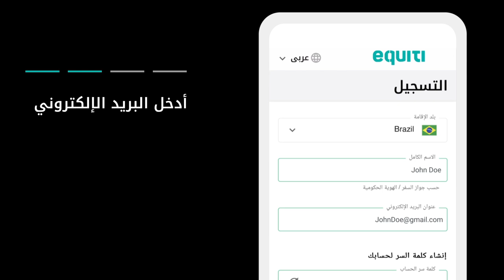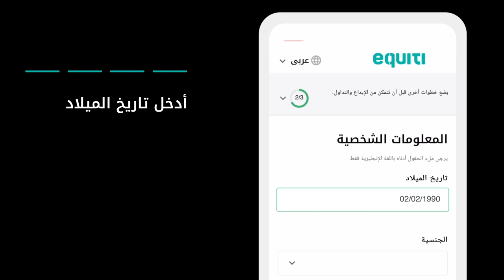طريقة فتح حساب تداول مع شركة Equiti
هل أنت مستعد لاغتنام الفرص في الأسواق العالمية؟ تعلم طريقة فتح حساب تداول مع شركة Equiti ولتبدأ بتداول مئات المنتجات على منصتنا القوية. قدّم طلبك اليوم

0:07 اذهب إلى Equiti.com لتبدأ
0:14 أدخل بلد إقامتك واسمك وبريدك الإلكتروني
0:37اختر كلمة مرور
1:00 وثّق بريدك الإلكتروني ورقم هاتفك
1:15 املأ التفاصيل الشخصية الإضافية
1:33 قدّم الطلب
1:42 ابدأ التداول على MT5